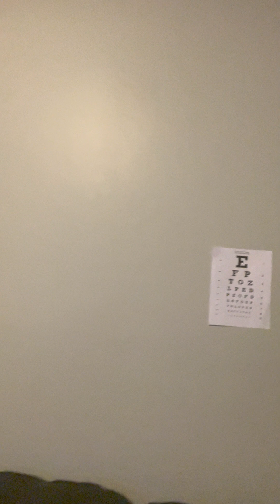MN553 CA 4 Head to Toe assessment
Purdue Global. Advanced Health Assessment